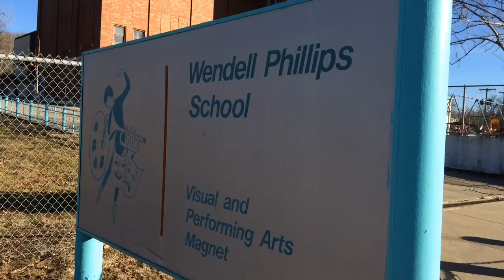Master Plan For Kansas City Public Schools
KCPS officials plan to move students, teachers and staff from Phillips Elementary to Attucks school building